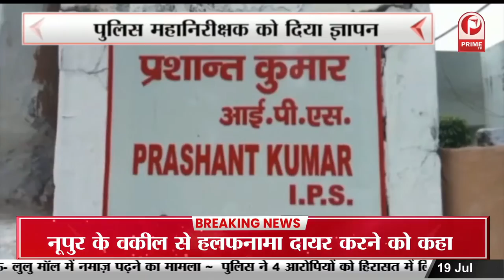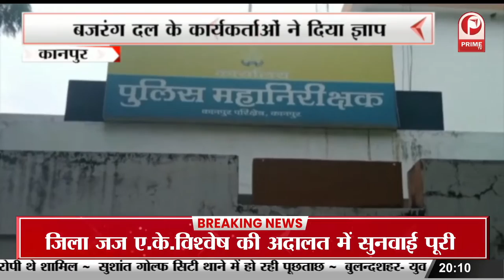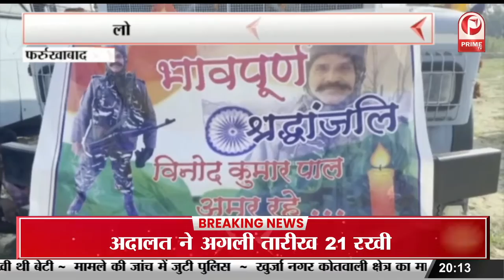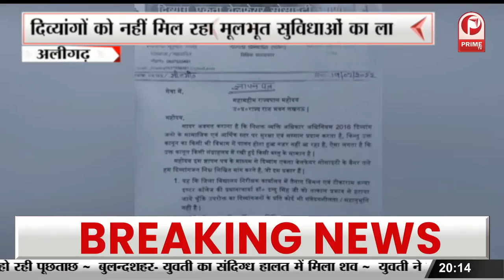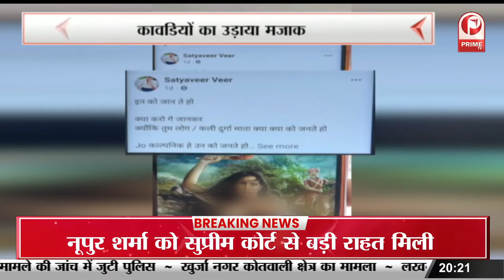लखनऊ के लुलु मॉल में नमाज पढ़ने वाले 9 लोगों में से 4 को पुलिस ने गिरफ्तार कर लिया || Prime Tv